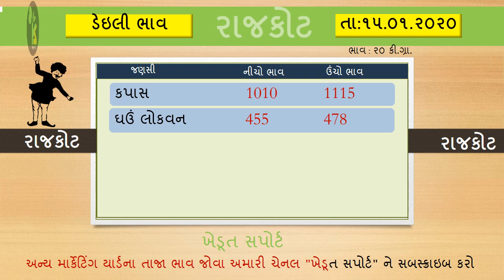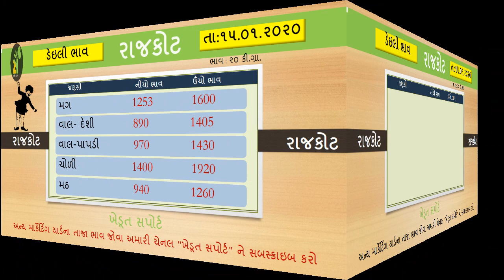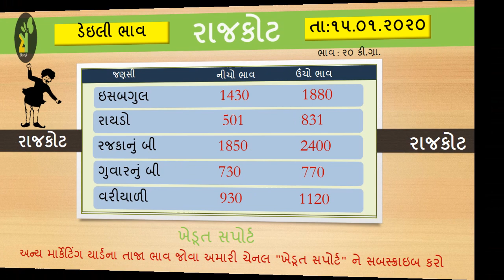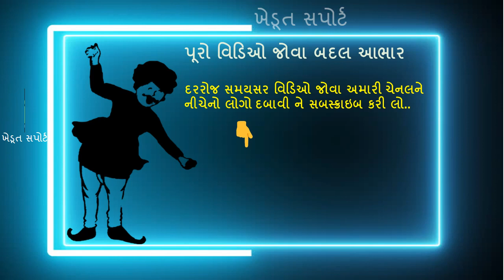રાજકોટ માર્કેટિંગ યાર્ડના આજના બજાર ભાવ -15.01.2020 | Rajkot Marketing Yard | APMC Price Rajkot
1. રાજકોટ માર્કેટ યાર્ડના બજાર ભાવ

2. Rajkot Yard Bajar Bhav

3. રાજકોટ માર્કેટિંગ યાર્ડના આજના ભાવ

4. ગુજરાત માર્કેટિંગ યાર્ડ બજાર ભાવ

5. bazar bhav in Gujarat

6. આજના માર્કેટ યાર્ડના બજાર ભાવ રાજકોટ

7. રાજકોટ માર્કેટિંગ યાર્ડના ભાવ

8. ગુજરાત માર્કેટિંગ યાર્ડ બજાર ભાવ

9. Bazar bhav in Gujarat